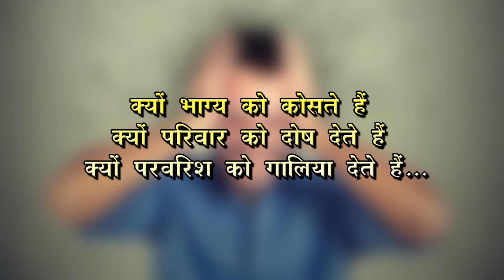पुलक वाणी//भारत गौरव मुनिश्री पुलक सागरजी//भाग-68